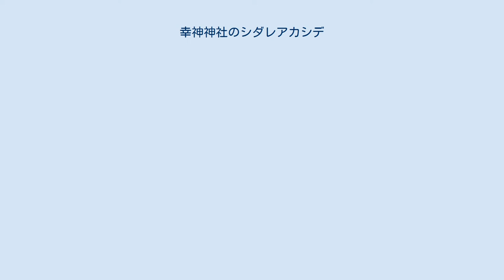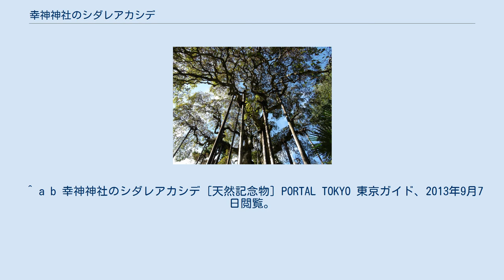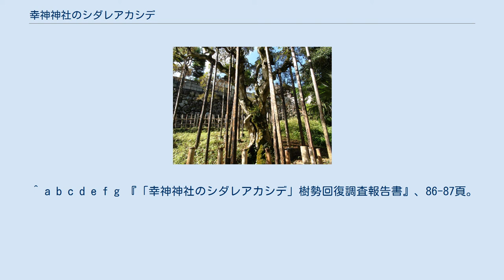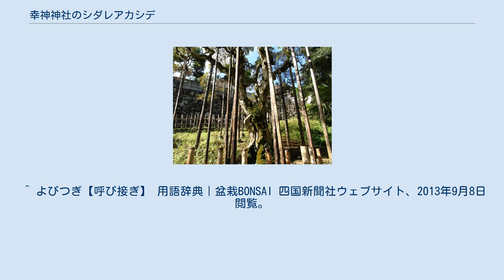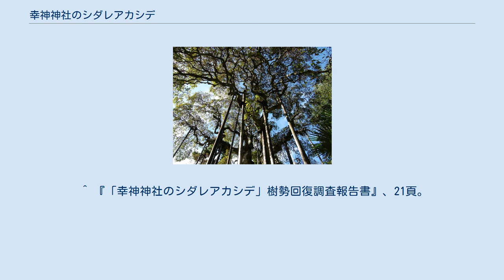幸神神社のシダレアカシデ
幸神神社のシダレアカシデ 幸神神社のシダレアカシデ（さじかみじんじゃのシダレアカシデ）は、東京都西多摩郡日の出町大久野の幸神神社境内に生育するシダレアカシデの古木である。
推定の樹齢は通説では700年といわれ、1942年（昭和17年）に国の天然記念物に指定された。
カバノキ科の植物としては2013年（平成25年）9月現在の時点で唯一の国指定天然記念物であり、枝がしだれるアカシデはこの木が日本でただ1本のものとされる。
近年になって樹勢の衰えが問題視されたため、日の出町では平成20年度から平成22年度の3か年の間に国庫補助事業として樹勢回復調査を実施した。
日の出町教育委員会は、2011年（平成23年）に樹勢回復調査報告書を発行している。
 幸神神社は、1335年（建武2年）の創建といわれる。
山城国の出雲路幸神社を勧請して、「幸神大神」と称したといい、室町時代の文安年間から戦国時代に入った永禄年間（1444年-1570年）の頃に社殿が再建され、明治2年（1869年）に「幸神神社」の名称となった。
 参道への入り口付近の斜面に、1本のアカシデの木が生育している。
アカシデを含むシデ類は、雑木林を構成する平凡な樹木である。
アカシデは高木に属し樹高が25メートルにも及ぶことがあるが、この木は著しい矮性を示し、丸い樹冠はお椀をかぶせたような形状である。
 アカシデはカバノキ科クマシデ属の木で春の芽吹きの時期に赤色を呈すためこの名で呼ばれ、別名（地方名）を「シデノキ」、「ソロ」、「ソロノキ」、「コソネ」ともいう。
この木は通常のアカシデとは異なり、太い枝も小枝も根元からよじれて螺旋状になっていてこんもりとした丸い樹冠を形作りながらも枝先が地面近くまでしだれた状態になり、樹形はよく整って春先の新芽の時期や秋の紅葉、冬枯れですっかり葉を落とした姿など、それぞれに見ごたえがある。
この木が幸神神社の境内に植えられた経緯については、山城国から勧請された際に同時に移植されたという伝承と、付近の住民が明治時代に山中でしだれ性のアカシデの小木を発見して持ち帰り、境内に植えたという2つの説がある。
 枝垂れた枝 樹齢は推定で700年といわれ、これは山城国からの移植説に基づく。
ただし、この説には明確な根拠がない上、アカシデなどのシデ類全体ではこのように長寿を保つ個体が見つかっていないため、700年という数値に疑問がもたれた。
そのため日の出町の樹勢回復調査検討委員会は、天然記念物指定前の1939年（昭和14年）と、71年後の2010年（平成22年）に計測した目通り幹周と直径から肥大成長量と平均年輪幅を計算した。
1939年（昭和14年）の時点では、目通り幹周は135センチメートル（直径430ミリメートル）、71年後の2010年（平成22年）になると、目通り幹周は198センチメートル（直径630ミリメートル）に成長していた。
樹木の場合は老齢の木より若い木の方が年輪幅が広いのが通常であるが、シダレアカシデの場合は成長速度が遅いことが想定された。
また、この木の枯れた大枝の年輪などを調査したところ、年輪数は約150年と推定された。
この大枝が分岐する高さまで成長する年数や分岐後に断面まで伸びるために必要な年数を足してみると、約180年の樹齢と推測された。
以上を勘案して、樹勢回復調査検討委員会は報告書で樹齢を「180年-200年の間」であろうと記述している。
 1939年（昭和14年）8月28日、大久野村役場（当時）は史蹟名勝天然紀念物保存法（当時）に基づいて「天然紀念物指定申請書」を文部省宛てに提出した。
その時の申請書では名称を「枝垂そろ」とし、「全国無二ノ名木ノミナラズ且枝垂トシテハ巨樹ナルヲ以テ有益ナル郷土教育資料タリト信ズ（後略）」という文面で、幸神神社の宮司と氏子の総代人5名の計6名が連名で提出していた。
この申請に対して1942年（昭和17年）8月10日、東京府学務部長名での文書が回付され、「官報7月21日文部省告示第543号ヲ以テ文部大臣指定（後略）」と通知された。
この文書には、「根元周囲一．七四メートル、樹高約四．五メートル、あかしでノ完全ナル枝垂トナレルモノニシテ姿態最モ優雅ナリ」との説明文が付されていた。
 1939年（昭和14年）の申請時は、樹高約4.5メートル、根元周囲は約1.74メートルあり、根元から約0.9メートルの地点で3つの支幹に分岐してその直下の周囲は約1.35メートルを測った。
枝張りは東...